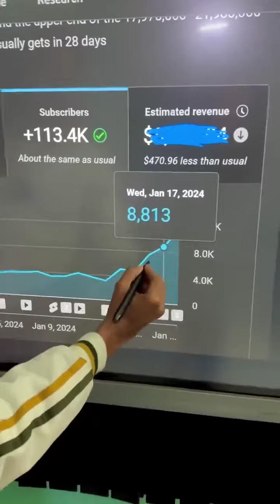how to increase YouTube subscribers